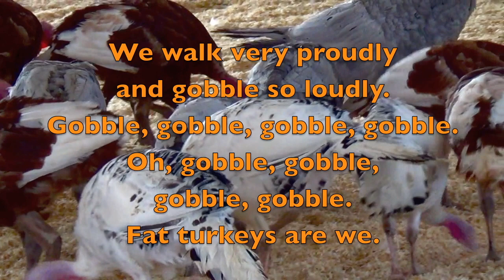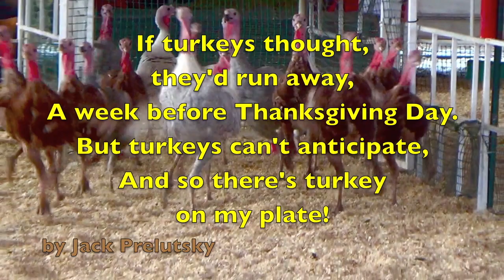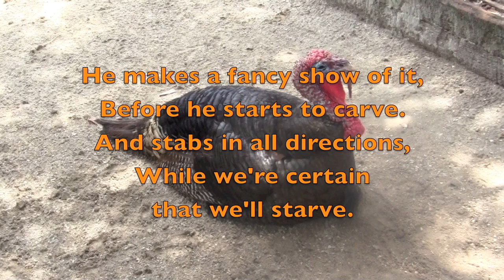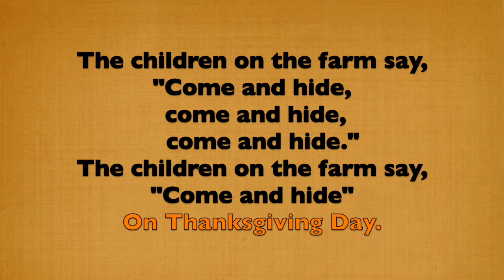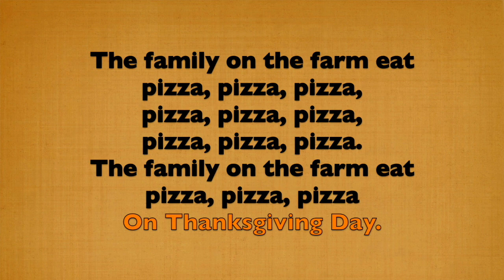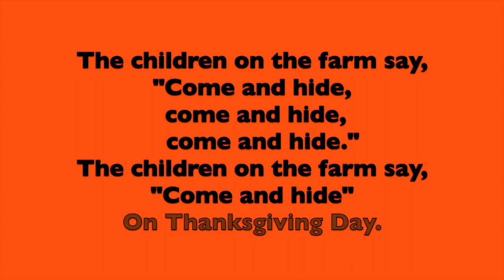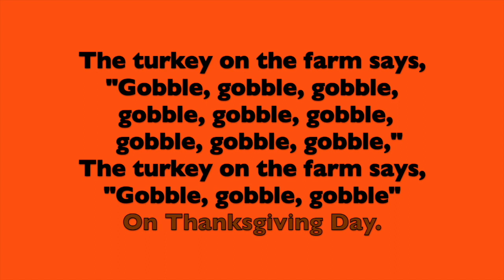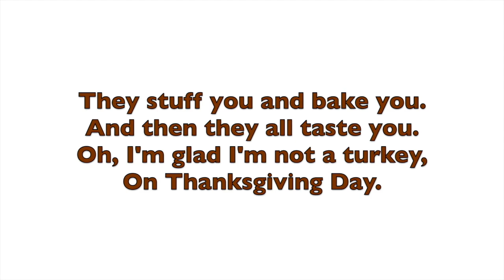FUNNY TURKEY SONGS/POEMS ( toddlers, preschool, etc.) Family Laughter / THANKSGIVING /Learn ENGLISH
This educational kid video is about funny turkey songs and poems for babies, toddlers, preschool or anyone who wants to laugh.  Turkey songs and poems to share and sing during the Thanksgiving holiday.  Great way to keep young children reading and learning.